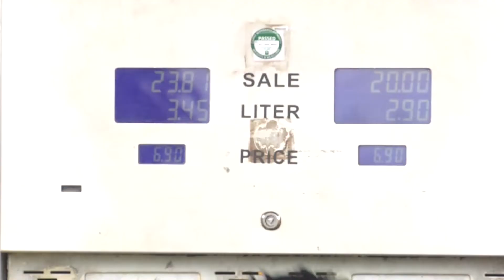LPG CONSUMERS REVERTING TO CHARCOAL USE?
Frequent adjustments in the prices of Liquefied Petroleum Gas (LPG) is gradually forcing some consumers of the product to return to the use of charcoal.

The product has seen at least 44 percent increase between January and August, 2022.

Ibrahim Abubakar Ruwankarau has been assessing the impact of the hikes on consumers.